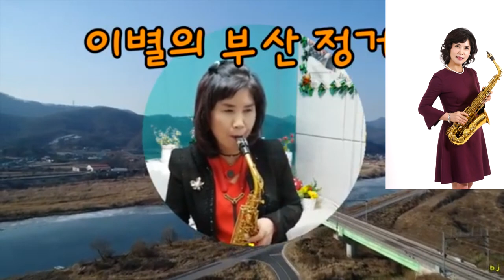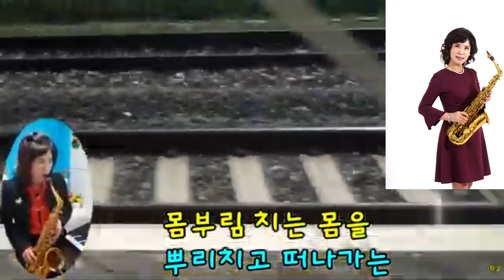이별의부산정거장새로작업